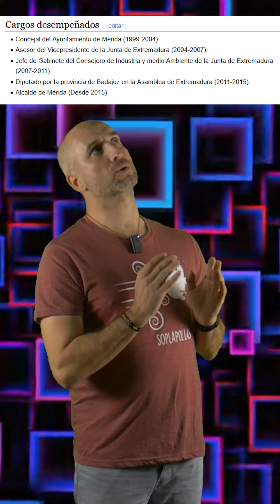Apoyamos las protestas, por eso os vamos a multar 😂💩🥒💸🖕🏻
Si le interesa la camiseta del vídeo, es muy probable que sea de Pampling y que esté disponible en:

(introduciendo el código DIEGUITO al efectuar el pago hay regalo)